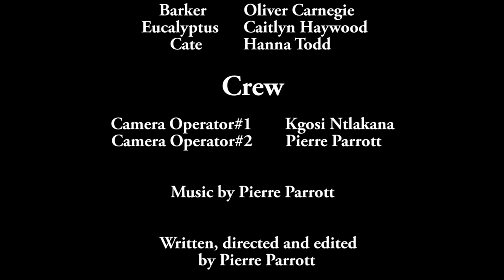Adventures in Imaginarium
A creative assignment for the University of Cape Town's Centre for Film and Media Studies, this short film follows the exploits of five first years who use their imagination to have a bit of fun at the end of the semester.

Written, directed and edited by Pierre Parrott, the film stars Oliver Carnegie as Barker, Caitlyn Haywood as Eucalyptus, Lefa Motshele as Travis, Pierre Parrott as Mac and Hanna Todd as Cate.

If you'd like to see more of these characters please say so in the comment section below.